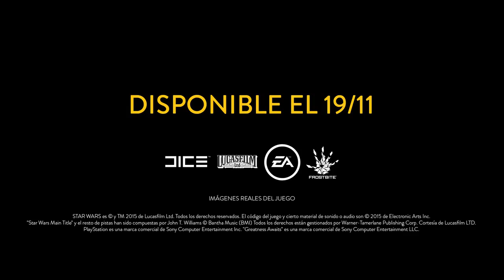STAR WARS™ BATTLEFRONT™ ONLINE 2015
Juega como Rebelde y destruye el ataque Imperial llamando a los bombarderos Y-Wing o lucha como Imperial para proteger a tus Caminantes y utilizar su poderoso armamento para aplastar el objetivo Rebelde.
Star Wars™ Battlefront™ estará disponible en PlayStation 4, Xbox One y PC

Unos de los mejores juegos que estan por salir un shooter en toda regla... en los años 90 con antiguas sagas de playstation 2 ,teniamos muchas batalla epicas...no tenemos dudas que esta saga dara mucha guerra! .